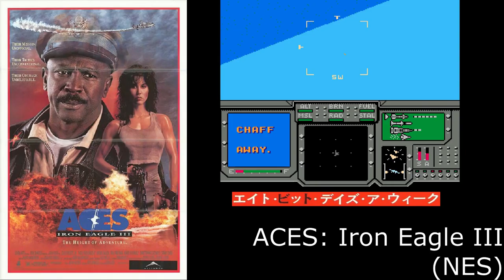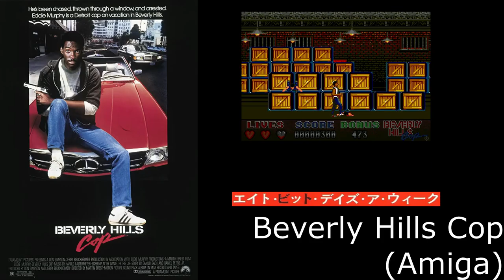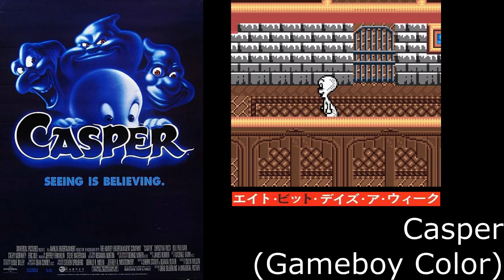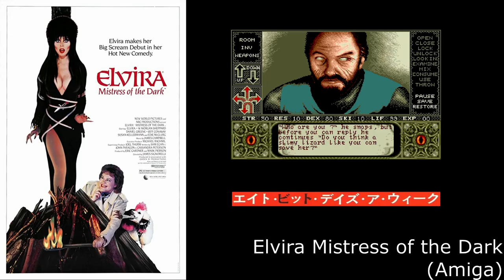100 Movies Adapted into Video Games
A compilation of 100 movies from the 1980s-1990s that have video games.
Listed in no specific order but I do have some quirks on what's listed:
1. Movies only from the year 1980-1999
2. Games released only from 2nd - 5th generation of video games
3. Only one from a movie series (so no multiple Batman or Star Wars)
4. Cult and Forgotten preferred but Crappy movies are also welcome.

Just For Clarity, the names listed are the movies and not the games. Listed console/handheld is what's the gameplay shown.